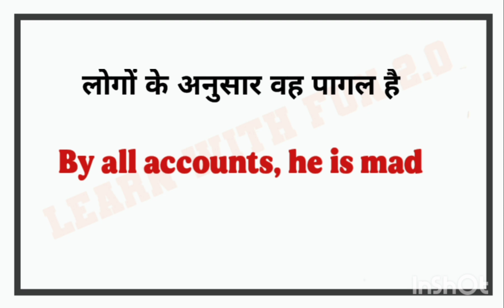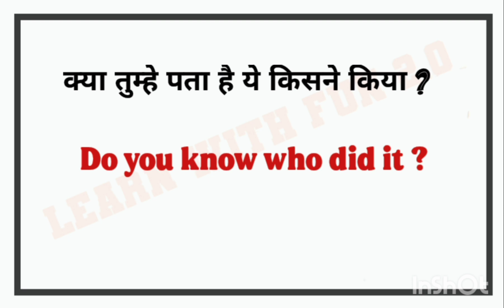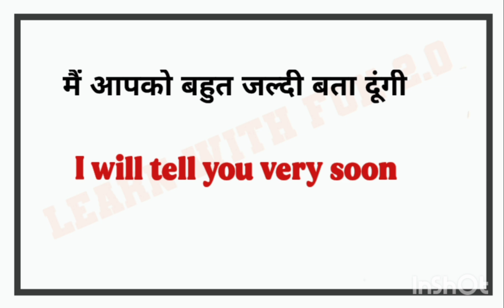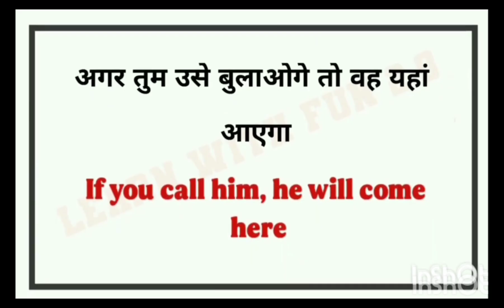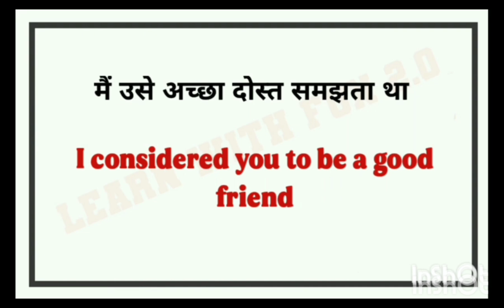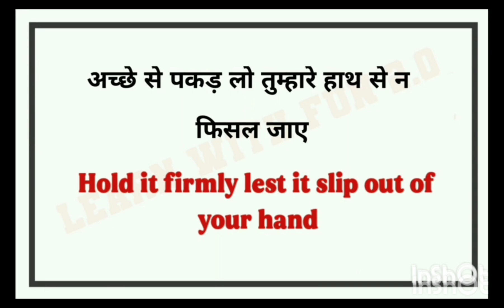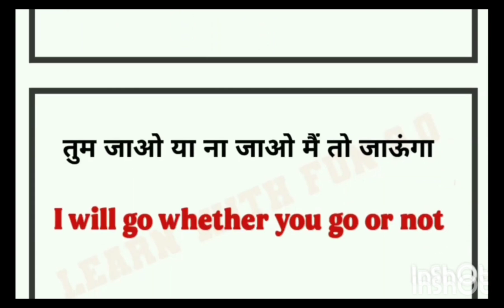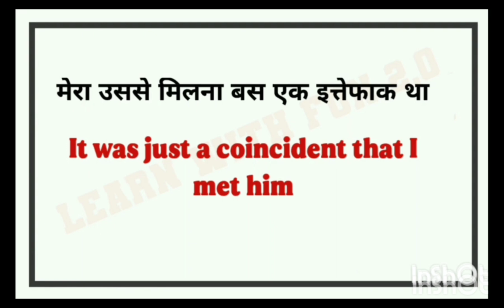🔴Daily Use English sentences l घर बैठे अंग्रेजी में बातचीत करना सीखे l English Speaking Practice